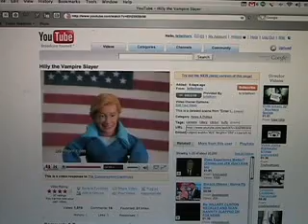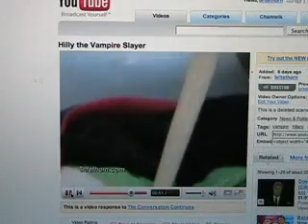Is Hillary Clinton Abusing YouTube?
Respectfully, Britethorn would like to know if Sen. Clinton is using YouTube as a free advertising space or if she is actually paying attention to the responses to her videos.  And if so, is it Cool to do so?